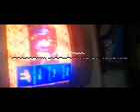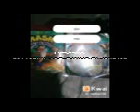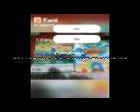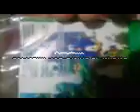filme tekken 6 sonic generation ducktales street fighter 2 puzzle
filme tekken 6 sonic generation street fighter 2 puzzle   Alegria Train Uni duni te a dança da música palavra linha musical

Uni duni tê (Michael Sullivan e Paulo Massadas)
Participação especial: Febres

Eu queria saber sobre minha estrela guia
Onde meu sonho encantado caminharia
Fada madrinha, varinha mágica
Este meu coração sonha acordado

Isso nos levará a um mundo de magia
Onde a fantasia entrará na dança
E quando o brilho do amor vier
Quero brincar mais, melhor ser criança

Uni duni duni te, ô ô ô ô
Salamê minguê, ô ô ô ô
Sorvete colorido
Sonho encantado cadê você?

A carruagem continuará sua jornada
E o Trem da Alegria vai pedir passagem
Para o amor que eu preciso
Do meu paraíso doce paisagem

Quero brincar mais quero ser criança

Alegria Train Uni duni te the dance of word music musical row

Uni duni tê (Michael Sullivan and Paulo Massadas)
Special participation: Febres

I wanted to know about my guide star
Where would my enchanted dream walk
Fairy godmother, magic wand
This my heart daydreaming

It will take us to a world of magic
Where fantasy will enter the dance
And when the shine of love comes
I want to play more, better to be a child

Colored ice cream
Dream enchanted where are you?

The carriage will continue its journey
And the Trem da Alegria will ask for a ticket
Towards the love I need
From my paradise, sweet landscape

I want to play more, I want to be a child